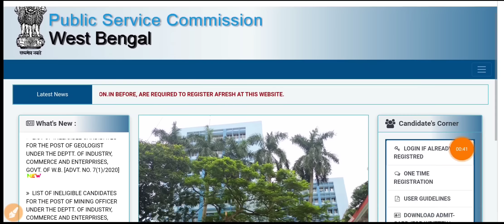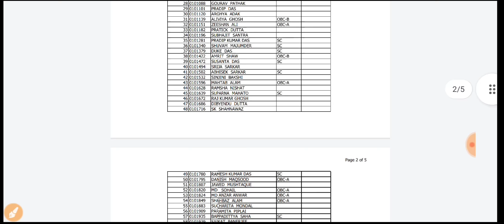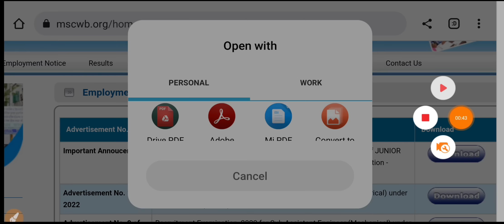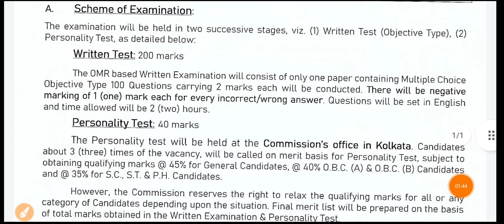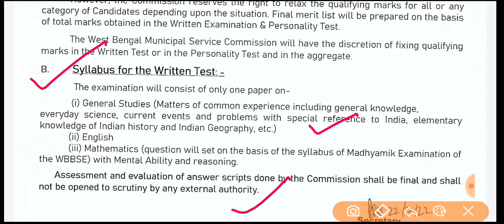📌 WB PSC & WB MSC 2 টি গুরুত্বপূর্ণ Official Update